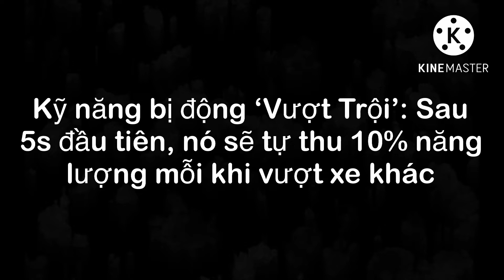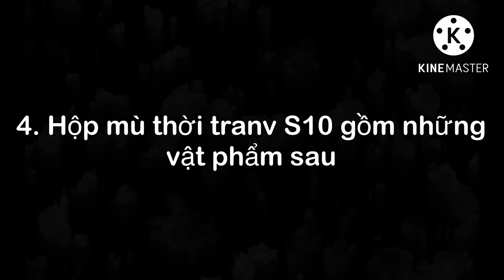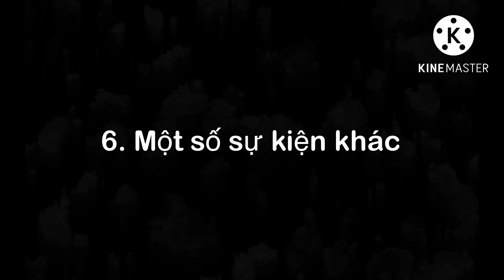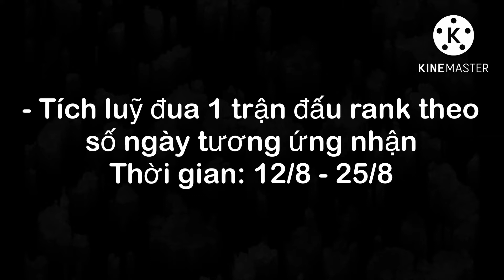Thông tin update ngày 12/8/2022 | Ace Racer